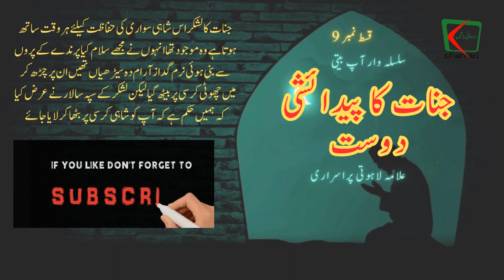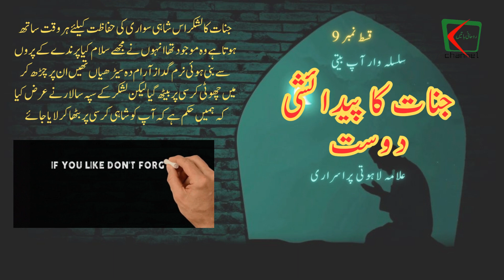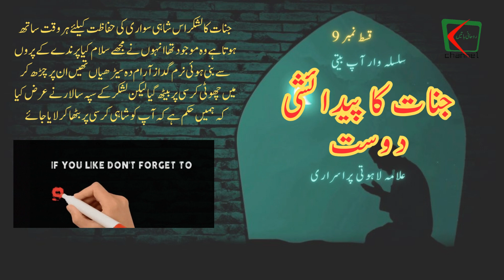Jinnat Ka Pedaishi Dost Part 9 | Urdu Audiobook | Alama Lahoti Purisrari Biography | Rohani Batin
Life story of men making childhood friendship with Jinn in Urdu. Complete the book Jinnat ka pedaishi by Allama Hotti Purisari, True Story of Men Living with Ghost of Jinn since childhood, Brief and Fun Information and Secret Stories of Ghost Nation (Jannat). Jinno ki Asli Kahanian This book changes a lot of life around the world after its publication How Gin Live, Eat and Gin Foods Read many answers about ghost in urdu language. This book is published in the abqari magazine in several episodes, a life story with the jinn.